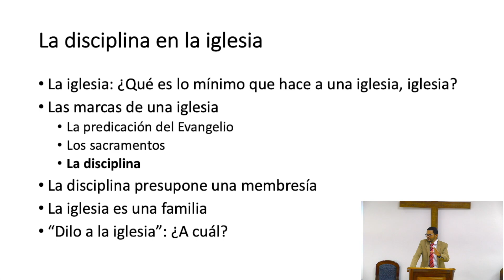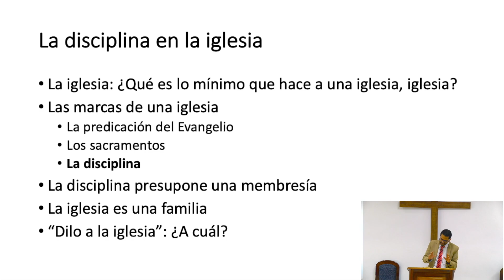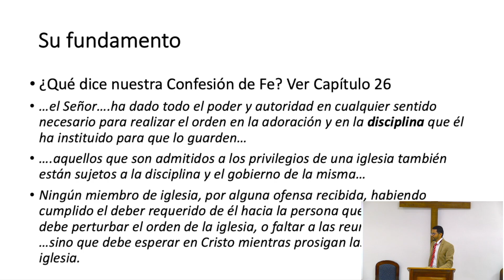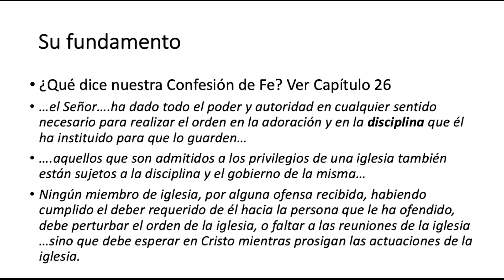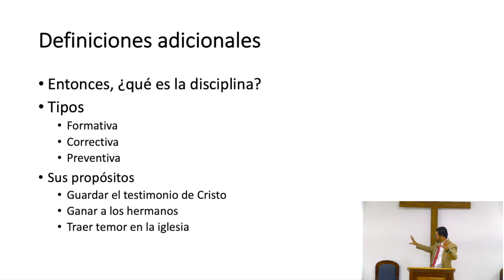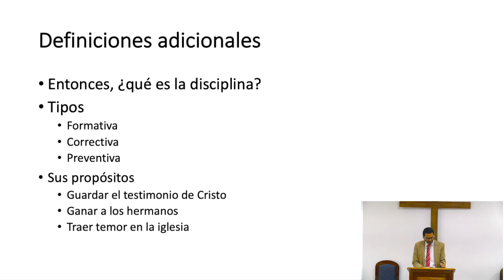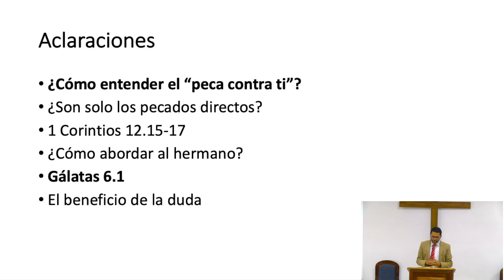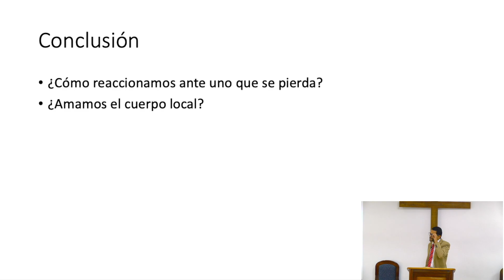La Disciplina Eclesiástica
Pastor Ronny Fallas
Iglesia Bautista Reformada Los Lagos